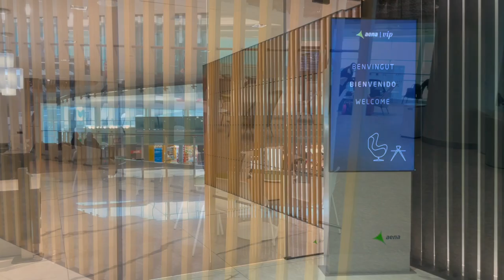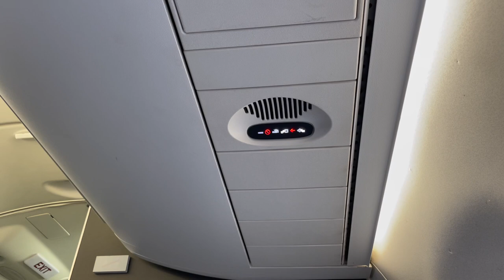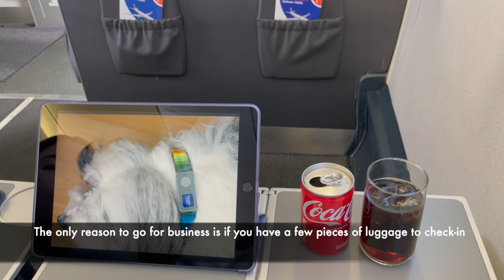BA Cityflyer E190 Business Class || Is it worth it?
- Flight review (Mostly on premium cabins and some on economy class) ✈️